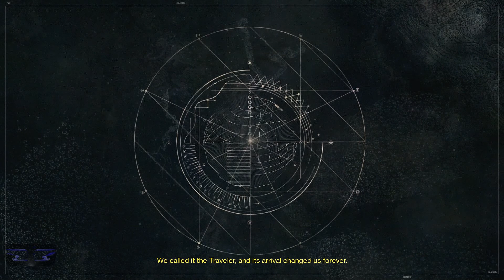Destiny Walkthrough PT. 1 - Guardian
Walkthrough for Destiny on Playstation 4
Game Developed by Bungie, Activision

Destiny Walkthrough Part 1

Class: Titan
Stage: Prologue